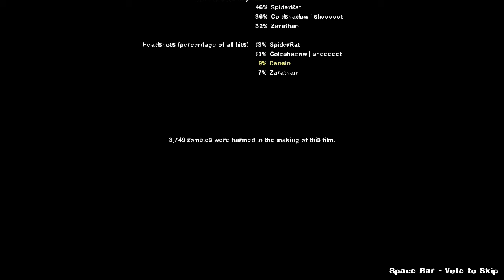Left 4 Dead 2 - L4D Dead Air [Part 4] - Where's that plane going...?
The world is struck by a zombie apocalypse and Densin, Coldshadow, Zarathan and Valic must fight off hordes of zombies, themselves and move from one saferoom to another in order to survive, ALL while trying to keep their sanity and resisting the urge to kill their partners! Join us in finding out if the world's most useless team will keep sane and live on to fight another day... or become a tasty, if not somewhat insane, zombie snack...